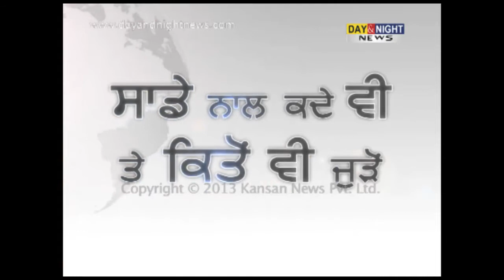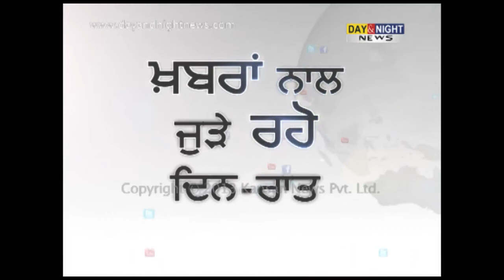Krrish 3 strikes gold, earns Rs72.7 crore in 3 days